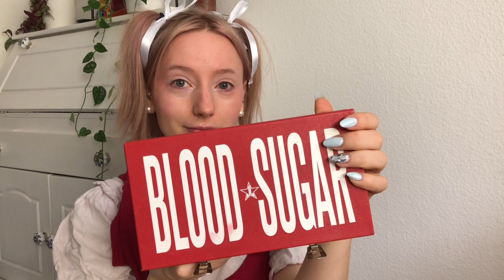🍑Bright Red Make Up Look🍑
~*Hi*~
This video comes a little bit late because of my unversity and work, but now I should have (hopefully) time for editing more videos :3